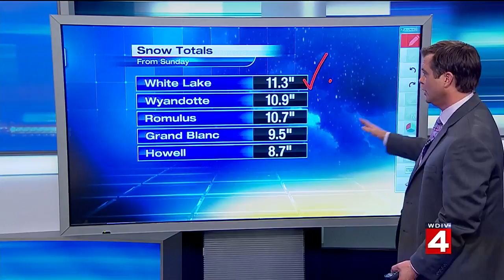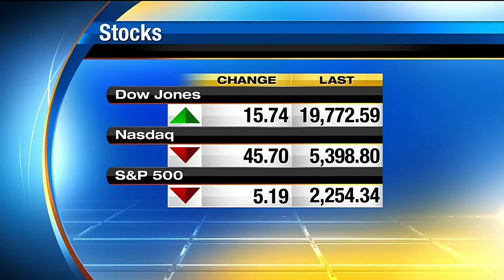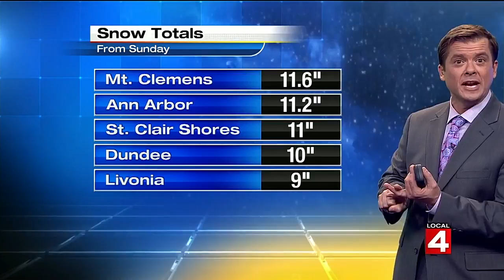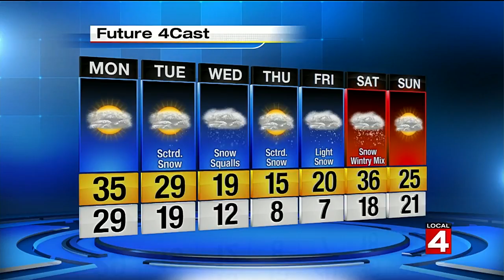Local 4 News at Noon -- Dec. 12, 2016